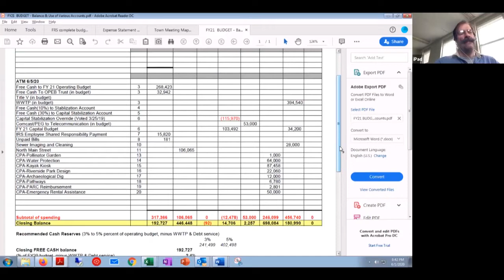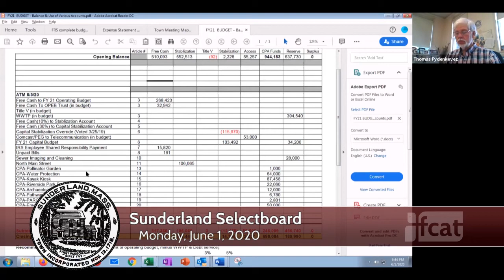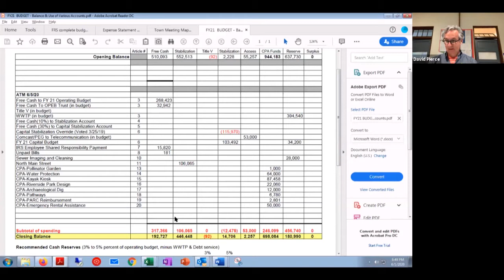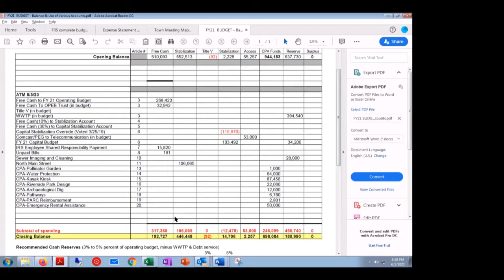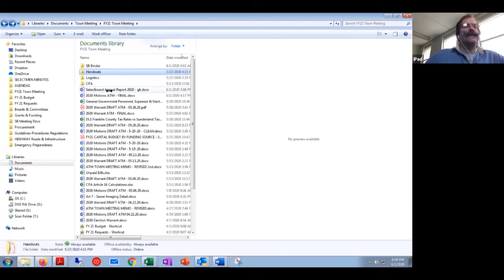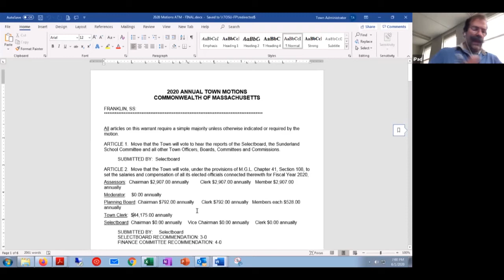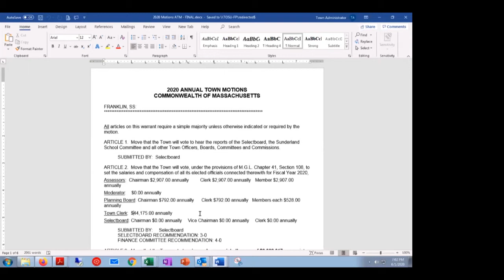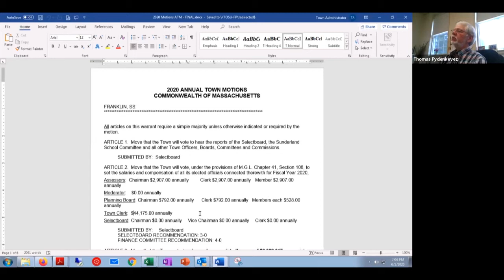Sunderland Selectboard via Zoom - June 1, 2020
The regular meeting of the Sunderland Selectboard. Recorded June 1, 2020 via Zoom technology